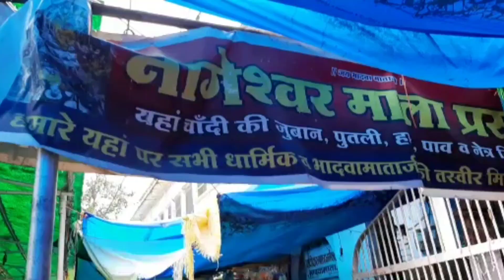Inspired Magical Journey to Bhadhva Mata temple for my mom.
Somtimes you just have to follow your impulses without questioning and get your desired results.